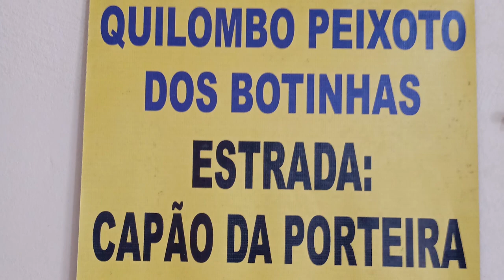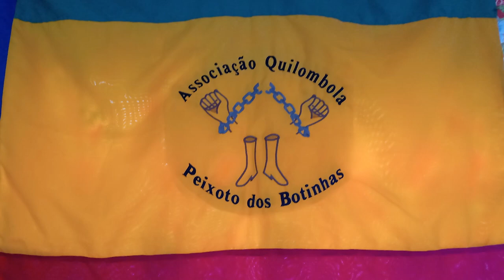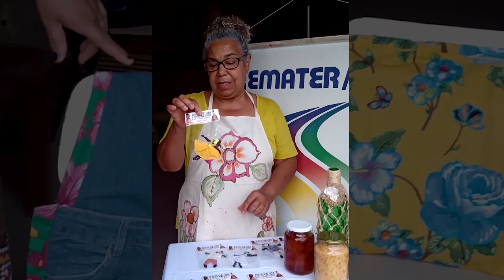O trabalho da extensão rural gaúcha com os povos descendentes quilombolas - Rio Grande Rural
O dia 20 de novembro é o dia nacional da consciência negra. A data foi escolhida por coincidir com o dia atribuído à morte de Zumbi dos Palmares, em 1695, um dos maiores líderes negros do Brasil que lutou pela libertação do povo contra o sistema escravista. Aqui no Rio Grande do Sul a assistência técnica e extensão rural e social (ATERS) atua junto a quase 5 mil famílias de descendentes quilombolas que estão em 65 municípios do RS. Das 136 comunidades certificadas a maioria está no meio rural, principalmente na metade sul do Estado.

O objetivo da ATERS é contribuir para a promoção do desenvolvimento da agricultura, geração de renda e trabalho e o bem viver das populações quilombolas do meio rural, executando e mediando programas, projetos, ações e políticas públicas a partir da escuta sensível e da observação ativa com respeito, reconhecimento e valorização do seu modo tradicional de vida.